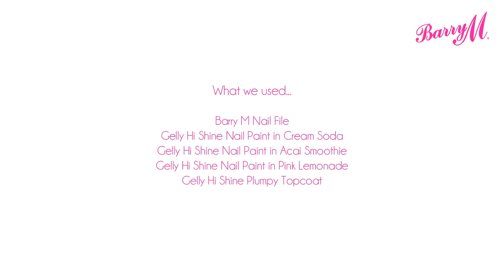Barry M Wallflower Nail Art with Sophie Harris-Greenslade